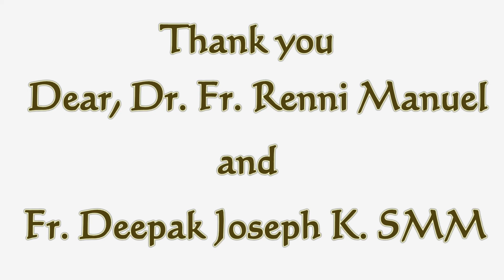Love & Infatuation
On 17 August 2019, College had arranged a one-day seminar on Love & Infatuation. Dr Fr. Renni Manuel who has done his PhD in Divorce addressed our students and explained in detail about LIFE, LOVE, INFATUATION, PASSION and COMMITMENT.

He also highlighted that life is the most precious gift that God has given hence we have to treasure it.